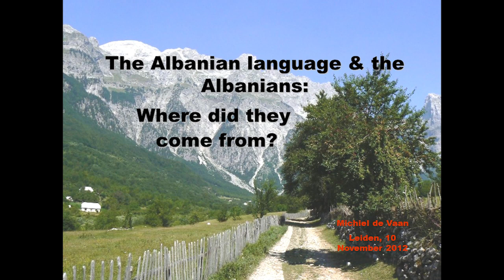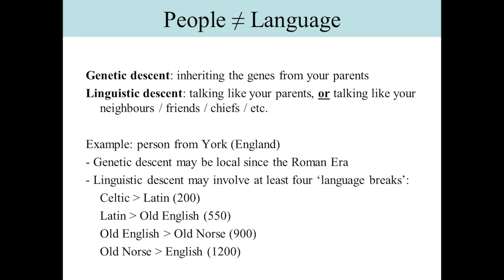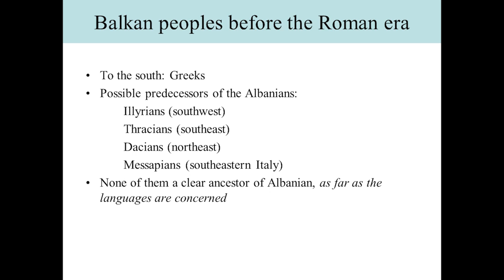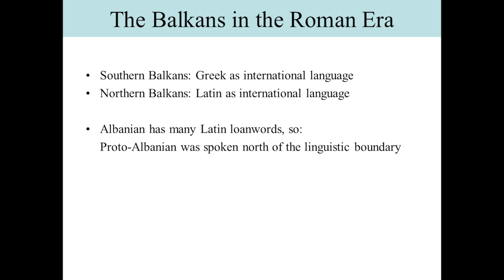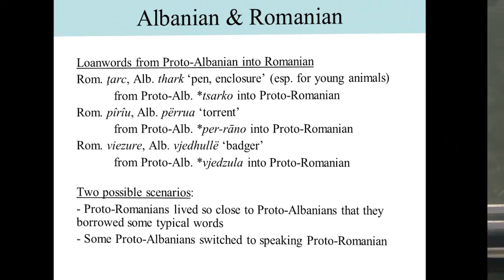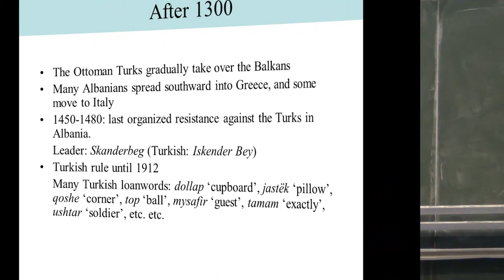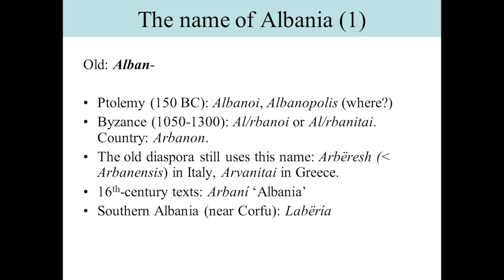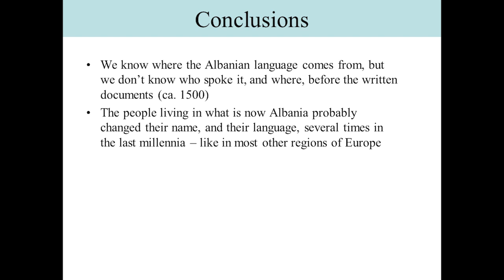Symposium: Where did the Albanian language & the Albanians come from? (10 November 2012, Leiden)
Opening lecture by Dr Michiel de Vaan on the origins of the Albanian people and their language, on the second day of the symposium 'Albanian language and culture: 100 years of independence' organized by the Leiden University Centre for Linguistics.